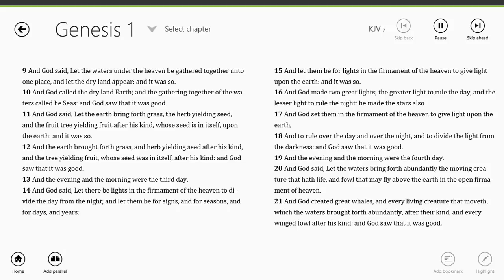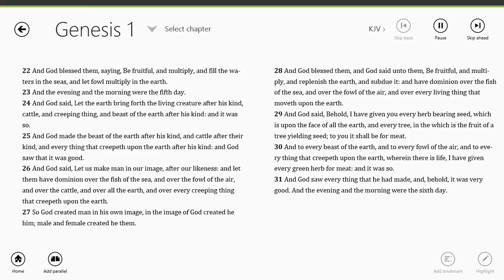Holy Bible In Audio - Genesis 1 (King James Version)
1 In the beginning God created the heaven and the earth.
2 And the earth was without form, and void; and darkness was upon the face of the deep. And the Spirit of God moved upon the face of the waters.
3 And God said, Let there be light: and there was light.
4 And God saw the light, that it was good: and God divided the light from the darkness.
5 And God called the light Day, and the darkness he called Night. And the evening and the morning were the first day.
6 And God said, Let there be a firmament in the midst of the waters, and let it divide the waters from the waters.
7 And God made the firmament, and divided the waters which were under the firmament from the waters which were above the firmament: and it was so.
8 And God called the firmament Heaven. And the evening and the morning were the second day.
9 And God said, Let the waters under the heaven be gathered together unto one place, and let the dry land appear: and it was so.
10 And God called the dry land Earth; and the gathering together of the waters called he Seas: and God saw that it was good.
11 And God said, Let the earth bring forth grass, the herb yielding seed, and the fruit tree yielding fruit after his kind, whose seed is in itself, upon the earth: and it was so.
12 And the earth brought forth grass, and herb yielding seed after his kind, and the tree yielding fruit, whose seed was in itself, after his kind: and God saw that it was good.
13 And the evening and the morning were the third day.
14 And God said, Let there be lights in the firmament of the heaven to divide the day from the night; and let them be for signs, and for seasons, and for days, and years:
15 And let them be for lights in the firmament of the heaven to give light upon the earth: and it was so.
16 And God made two great lights; the greater light to rule the day, and the lesser light to rule the night: he made the stars also.
17 And God set them in the firmament of the heaven to give light upon the earth,
18 And to rule over the day and over the night, and to divide the light from the darkness: and God saw that it was good.
19 And the evening and the morning were the fourth day.
20 And God said, Let the waters bring forth abundantly the moving creature that hath life, and fowl that may fly above the earth in the open firmament of heaven.
21 And God created great whales, and every living creature that moveth, which the waters brought forth abundantly, after their kind, and every winged fowl after his kind: and God saw that it was good.
22 And God blessed them, saying, Be fruitful, and multiply, and fill the waters in the seas, and let fowl multiply in the earth.
23 And the evening and the morning were the fifth day.
24 And God said, Let the earth bring forth the living creature after his kind, cattle, and creeping thing, and beast of the earth after his kind: and it was so.
25 And God made the beast of the earth after his kind, and cattle after their kind, and every thing that creepeth upon the earth after his kind: and God saw that it was good.
26 And God said, Let us make man in our image, after our likeness: and let them have dominion over the fish of the sea, and over the fowl of the air, and over the cattle, and over all the earth, and over every creeping thing that creepeth upon the earth.
27 So God created man in his own image, in the image of God created he him; male and female created he them.
28 And God blessed them, and God said unto them, Be fruitful, and multiply, and replenish the earth, and subdue it: and have dominion over the fish of the sea, and over the fowl of the air, and over every living thing that moveth upon the earth.
29 And God said, Behold, I have given you every herb bearing seed, which is upon the face of all the earth, and every tree, in the which is the fruit of a tree yielding seed; to you it shall be for meat.
30 And to every beast of the earth, and to every fowl of the air, and to every thing that creepeth upon the earth, wherein there is life, I have given every green herb for meat: and it was so.
31 And God saw every thing that he had made, and, behold, it was very good. And the evening and the morning were the sixth day.